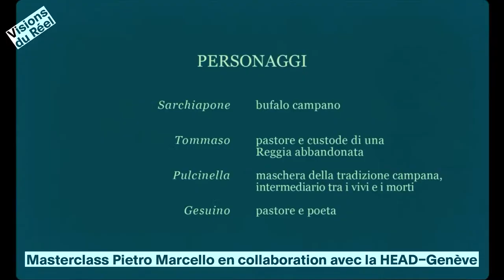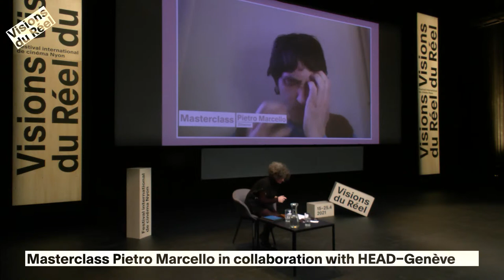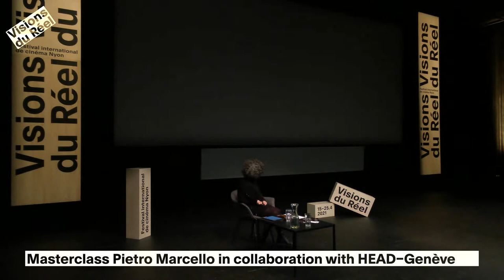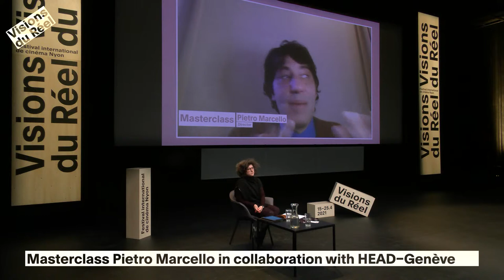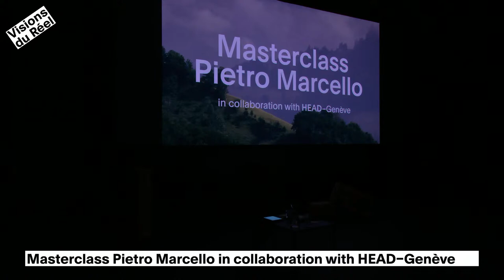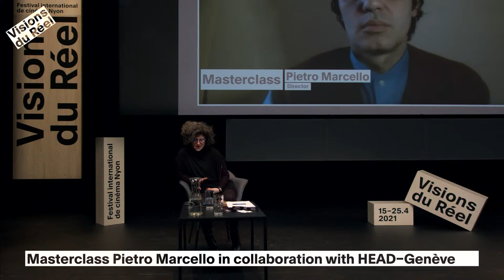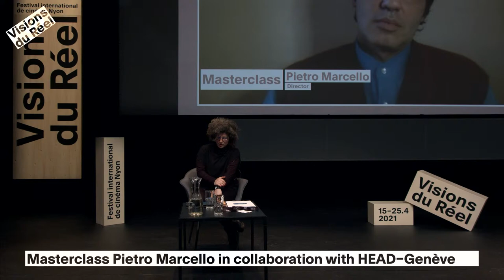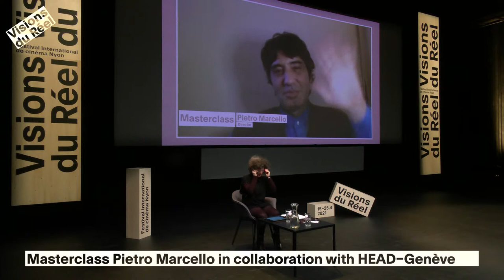VdR 2021 | Masterclass Pietro Marcello | FR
VdR2021 | Masterclass Pietro Marcello | FR
As part of our Ateliers 2021, Italian director Pietro Marcello (""Bella e Perduta"", ""Martin Eden"") will give a Masterclass live from Paris on Wednesday 21 April from 15:00 to 18:00.

This Masterclass will be broadcasted from our Visions du Réel Studio in Nyon. This hybrid set-up will allow a limited audience of professionals and students to attend the Masterclass in person.

Pietro Marcello is invited in collaboration with the Haute école d’art et de design-Genève. You can find all the Visions du Réel live events on our Forum page: visionsdureel.ch/forum